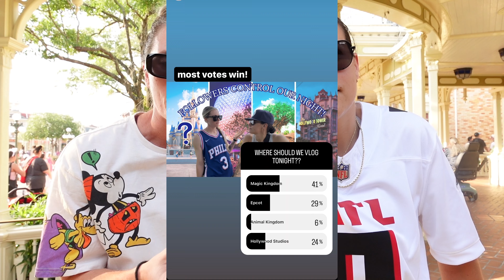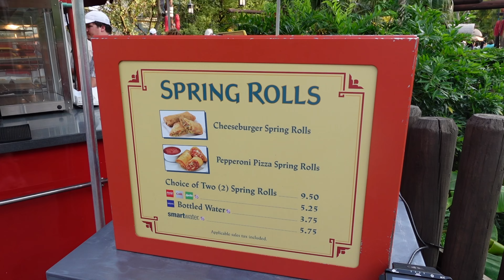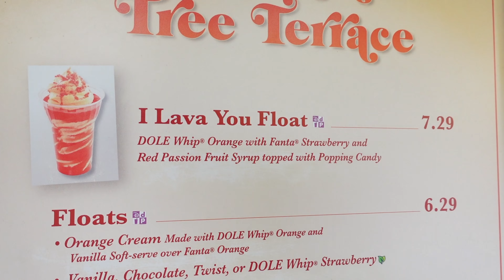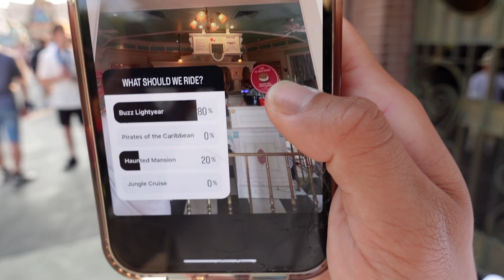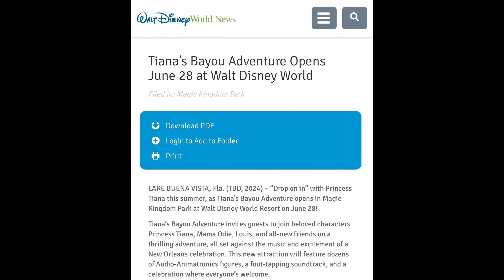Followers Control Our Night at DISNEY WORLD | Tiana's Bayou Adventure Opens June 28th at WDW!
We absolutely LOVE to hear from you guys so we decided to do another - Followers Control Our Night!!

How it works:
We post polls on our instagram where all of our followers can vote on:
-what park we should go to
-what we should eat
-what ride we should go on
-if we should go shopping
-what characters we should meet

Basically you guys tell us what to do and we film it! It is fun to go to the parks and not have to think!

Thank you for the support and the views, we appreciate you all!